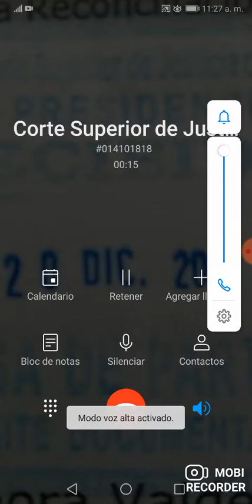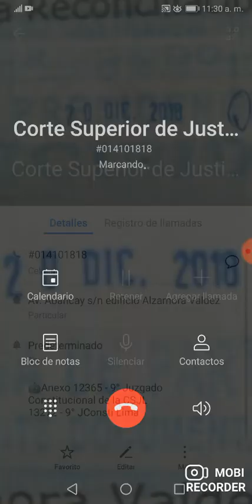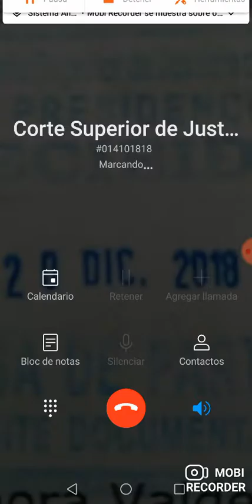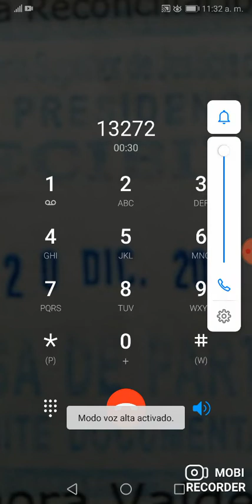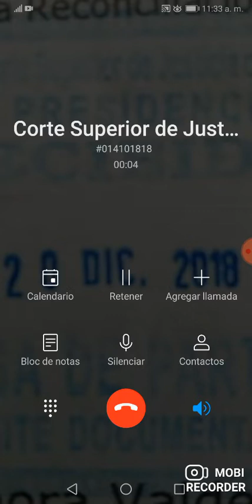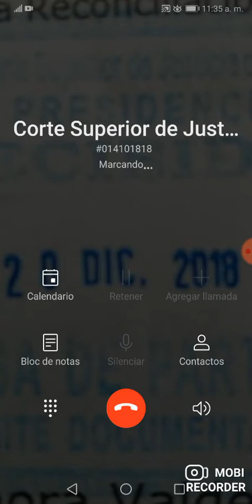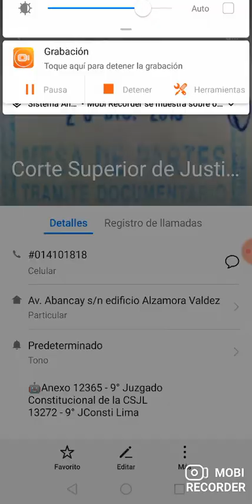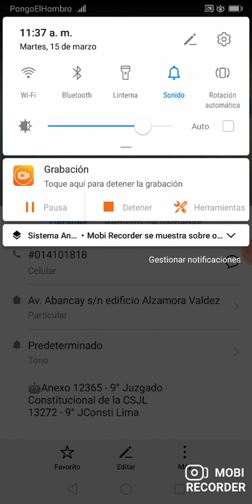Llamada a 9° Juzgado Constitucional Corte Superior Justicia Lima 15 MAR 2022, ningún anexo responde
Hemos llamado al 9° Juzgado Constitucional de la Corte Superior de Justicia de Lima (a cargo de la juez Elizabeth Noemí SALAS FUENTES y del Jue Juan Fidel TORRES TASSO). Ningún anexo respondió.
Marcamos al anexo 13272 (Despacho) y al anexo 13265 (Administración).
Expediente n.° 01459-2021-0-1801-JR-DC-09